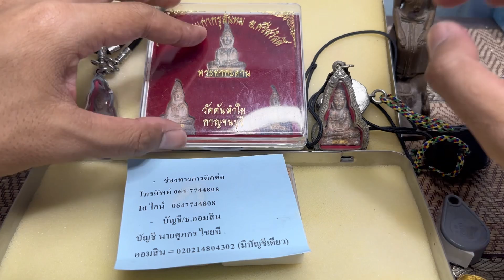พระท่ากระดาน กรุวัดต้นลำใย ตะกั่วเก่า 600 ปี !!!